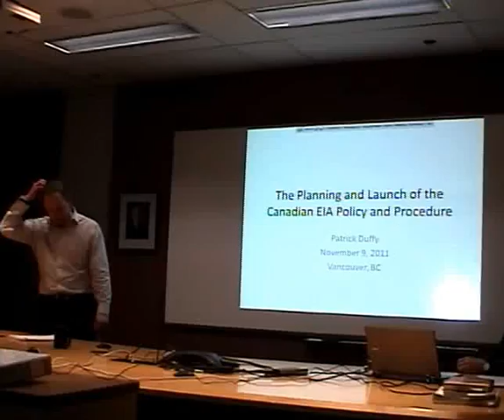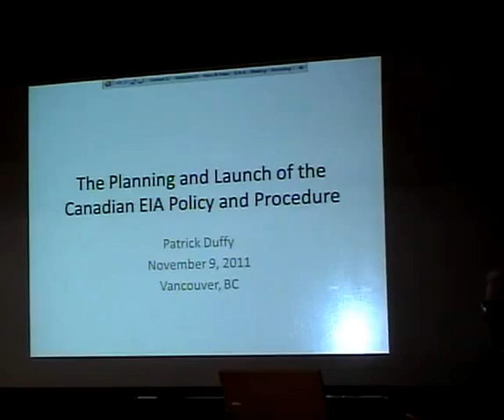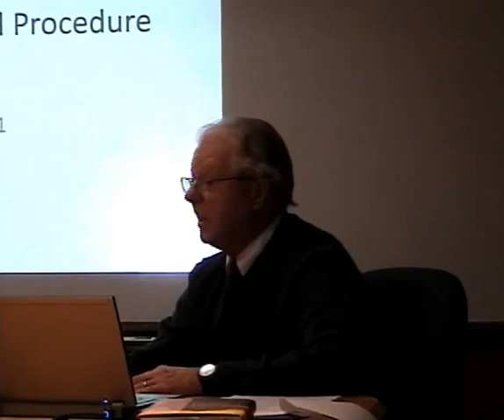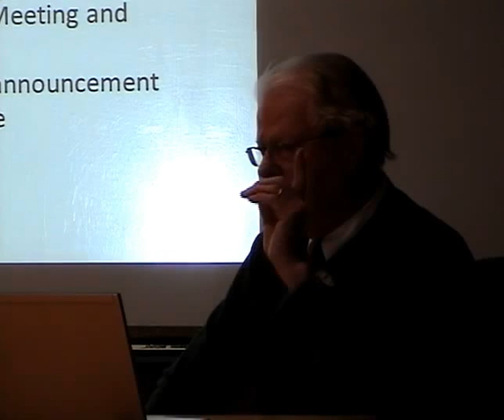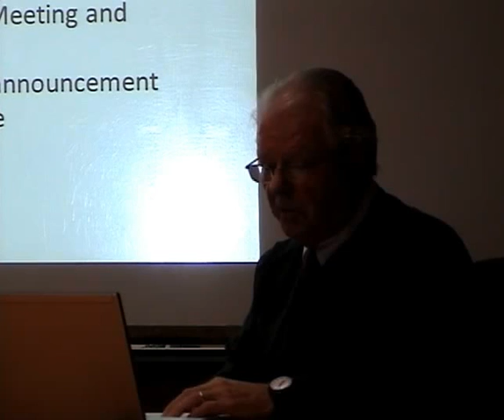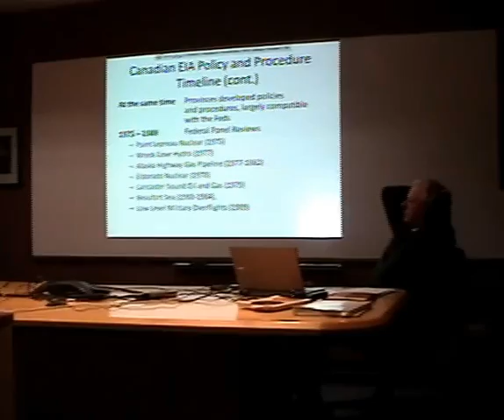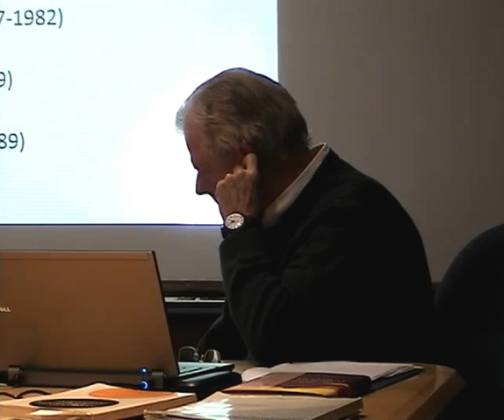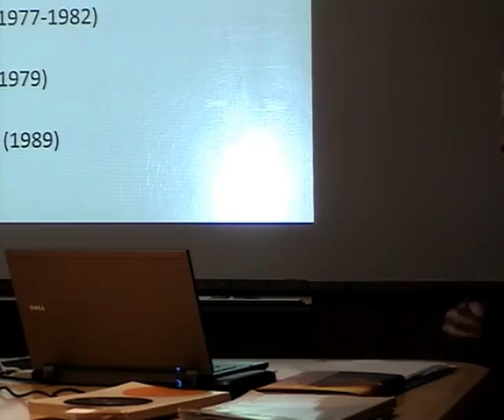Planning and Launch of the Canadian Federal EIA Policy & Procedure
Interested in the origins and development of EIA in Canada and the USA, including NEPA? Patrick Duffy was involved at the very beginning and gives us a tour through those early days. A piece of our history you don't want to miss. "Planning and Launch of the Canadian Federal EIA Policy and Procedure" was Patrick's talk to a luncheon meeting of the IAIA's Western and Northern Canada (WNC) affiliate of IAIA on 11 November 2011. Questions?